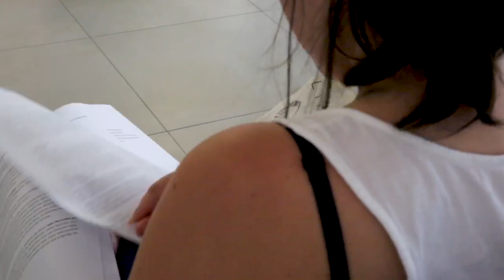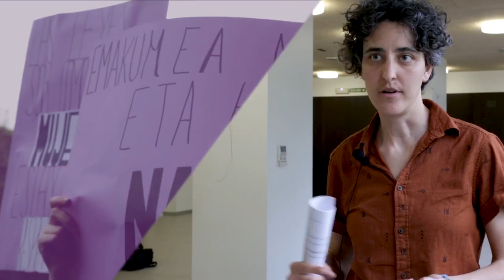Indarkeria matxistaren kasuen kudeaketarako barne protokoloa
Indarkeria matxistaren kasuen kudeaketarako barne protokoloa osatu dugu, Sortu eta Ernairekin batera. Prebentzio, trebakuntza eta gogoeta kolektiboari heltzeko tresna baliagarri eta praktikoa izango da, klabe eraldatzaile eta erreparatzaileetan oinarrituta